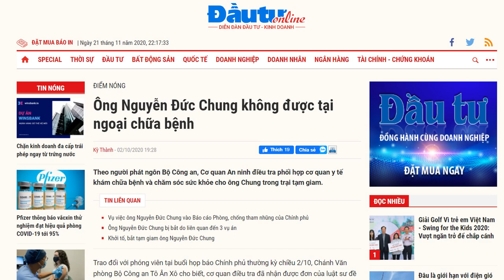Đảng xử nhau trước Đại hội - Nguyễn Đức Chung „củi tươi“ nhóm lò